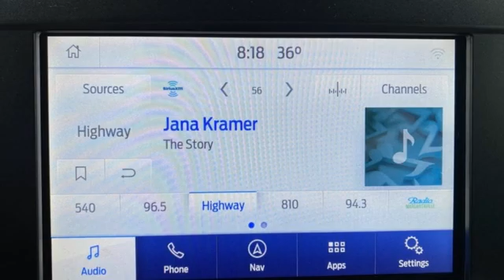Used 2020 Ford F-150 Rochester MN Winona, MN FA228085 - SOLD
Year: 2020
Make: Ford
Model: F-150
Trim: XLT
Engine: 5.0L V8
Transmission: 10-Speed Automatic
Color: Blue
Interior: Medium Earth Gray
Mileage: 18558
Stock #: FA228085
VIN: 1FTFX1E57LKF03677
Recent Arrival! Certified. Meets our Rigorous Inspection and Reconditioning Standards! F-150 XLT Blue Jeans Metallic w/ Navigation + Trailer Tow Package CARFAX One-Owner. Clean CARFAX. Smartphone Connected with Fordpass, Heated Seats, Collision Warning System, Collision Avoidance System, Navigation System, Touchscreen Controls, Backup Camera, Automatic Headlights, Apple Carplay and Android Auto Compatible, Bluetooth Hands-Free, 4WD, AWD, Portable Audio Connection, Trailer Hitch, Tow Package, Sirius Radio, Rear Parking Sensors, Cruise Control, Keyless Entry Keypad, Remote Start via Fordpass Connect, 10-Way Power Driver & Passenger Seats, 2-Bar Style Grille w/Chrome 2 Minor Bars, 4.2" Productivity Screen in Instrument Cluster, ABS brakes, AppLink/Apple CarPlay and Android Auto, Auto High-beam Headlights, Auto-Dimming Rear-View Mirror, Chrome Door & Tailgate Handles w/Body-Color Bezel, Chrome Step Bars, Class IV Trailer Hitch Receiver, Cloth 40/20/40 Front Seat, Electronic Stability Control, Equipment Group 302A Luxury, Exterior parking camera rear: With Dynamic Hitch Assist, Fixed Backlight w/Privacy Glass, Fully automatic headlights, Heated Front Seats, Leather-Wrapped Steering Wheel, Navigation System, Power Glass Heated Sideview Mirrors, Power-Adjustable Pedals, Pro Trailer Backup Assist, Rear Under-Seat Storage, Rear Window Defroster, Reverse Sensing System, Single-Tip Chrome Exhaust, SiriusXM Radio, Trailer Tow Package, Upgraded Front Stabilizer Bar, Voice-Activated Touchscreen Navigation, Wheels: 18" Chrome-Like PVD, XLT Chrome Appearance Package. Priced below KBB Fair Purchase Price!brbrFord Gold Certified Details:brbr * and 22,000 FordPass Rewards Points to use toward first two maintenance visitsbr * Limited Warranty: 12 Month/12,000 Mile (whichever comes first) after new car warranty expires or from certified purchase datebr * Vehicle Historybr * Warranty Deductible: $100br * Transferable Warrantybr * 172 Point Inspectionbr * Roadside Assistancebr * Powertrain Limited Warranty: 84 Month/100,000 Mile (whichever comes first) from original in-service datebrbrbrStop by, call, or email us at Rochester Ford. We look forward to earning your business. . Have Confidence our Vehicle is the Right Vehicle for YOU with our 7 day Money Back Return and 30 day Exchange Guarantee on most preowned vehicles. Our reconditioning process features an in-house paintless dent removal and light paint touch-up team to help give you confidence that our vehicle is worth your time. Come see us Today!

Address:
4900 Highway 52 North